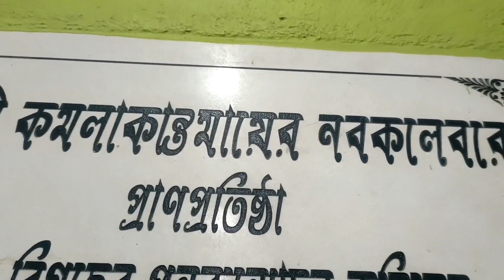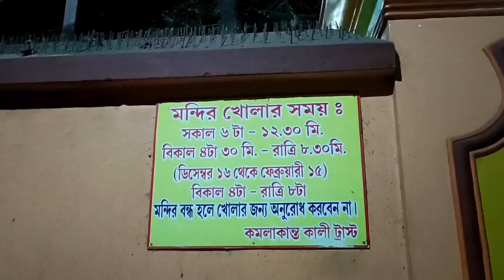জীবন্ত কালী মা || বর্ধমানের কমলাকান্ত কালীবাড়ি || Bardhaman Kamalakanta kalibari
হ্যালো বন্ধুরা আজকের আমি চলে এসেছি,বর্ধমানের জীবন্ত কালী, কমলাকান্ত কালীবাড়ী, kamalakanta Kalibari Burdwan The Most famous Kali Mandir in Bardhaman,